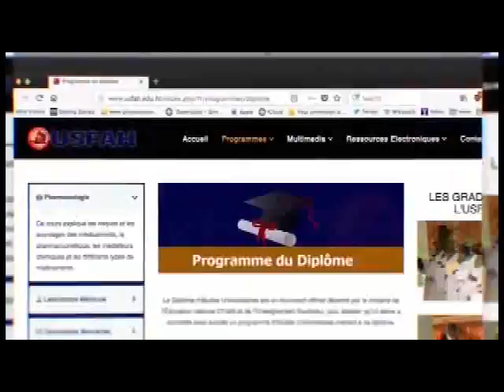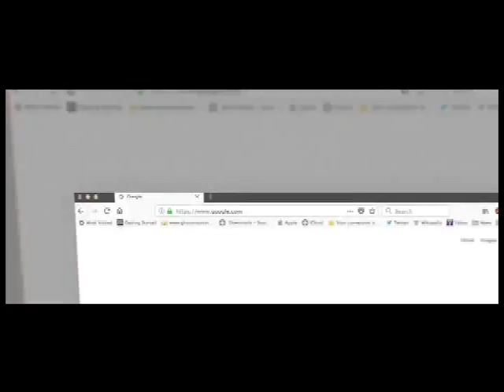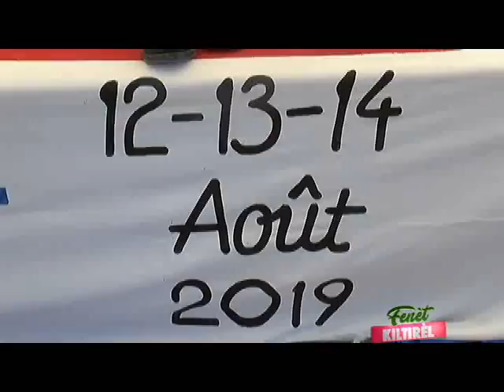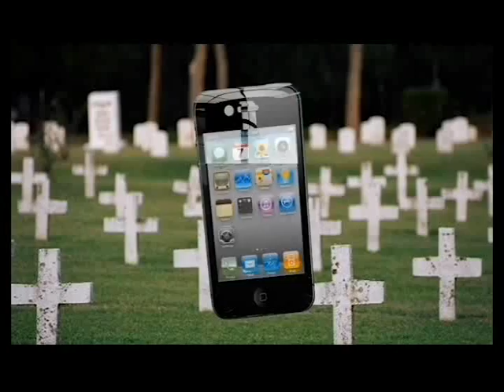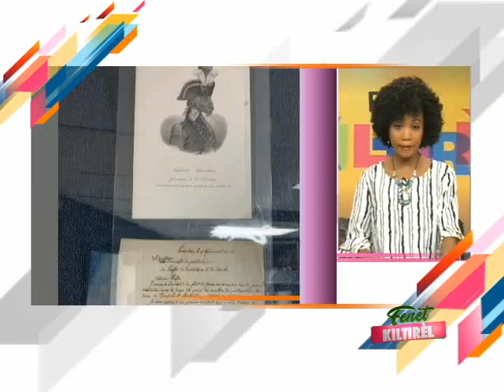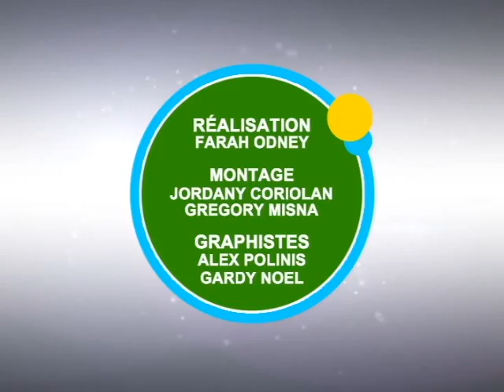FENET KILTIREL 14 AOUT 2019